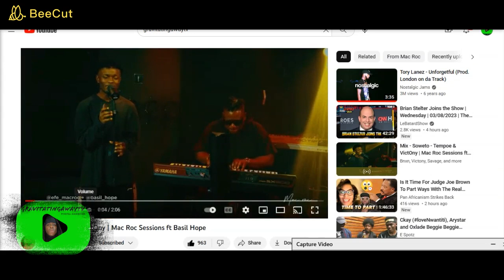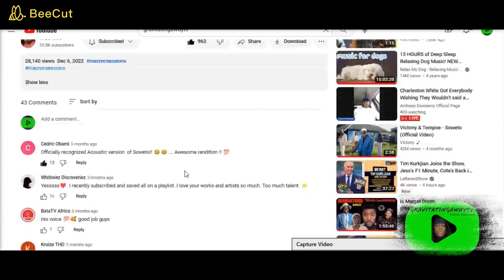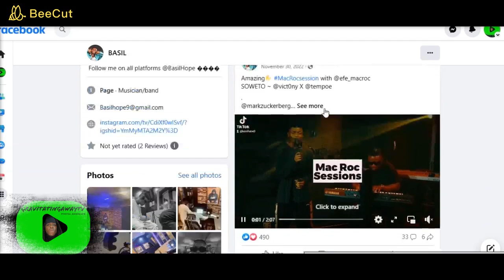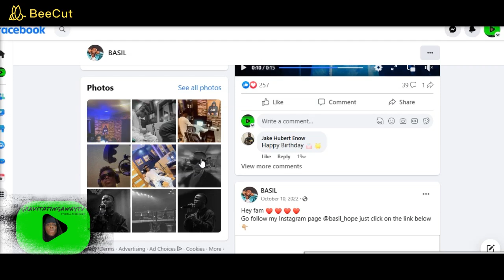MUST WATCH! Talent For The Diaspora, Basil Hope "SOWETO" Rendition Cover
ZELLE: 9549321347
Follow Me At
Instagram gravitatingaway